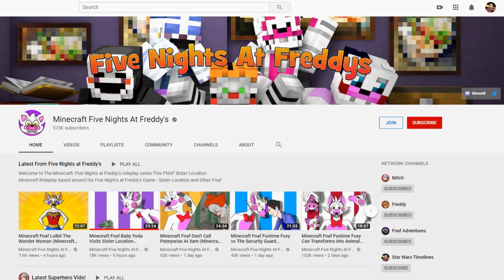Minecraft Fnaf Don't Adopt At 3am (Minecraft Roleplay)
In Todays Video, Its another 3am challenge and this time Funtime foxy finds out springtrap has adopted a kid at the worst time at night. How will everyone at sister location fix this?